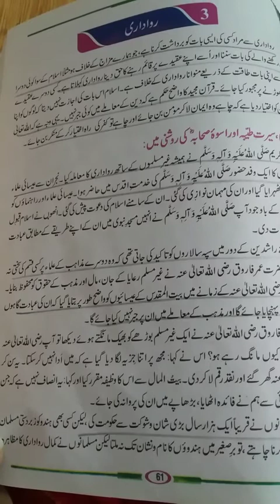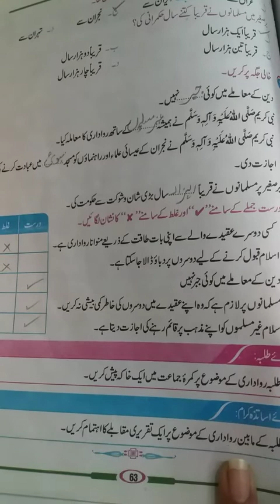Class 5 I.s رواداری